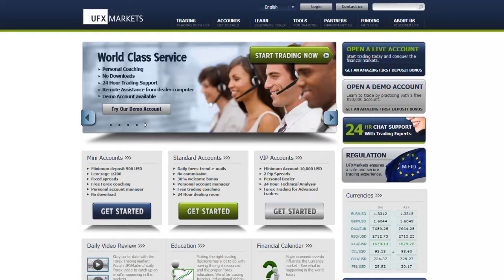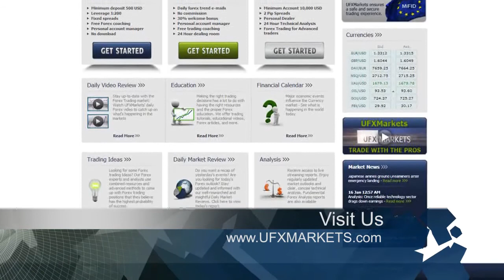UFXMarkets Daily Forex Currency Trading News 18-July-2013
Wall Street gained slightly after Federal Reserve Chairman Bernanke said that the change in the QE program will depend on economic conditions, fueling optimism among investors as the delay in expanding the bond purchase program signals that the US economy is not worsening. The S&P 500 gained by 0.28%, Dow Jones added 0.12% to its value and NASDSAQ rose by 0.32%.

The Dollar changed little versus most major currencies with the release of mixed economic data from the U.S. yesterday. Building Permits came out worse than expected at 0.91M vs. 1.00M forecast, Housing Starts at 0.84M vs. 0.96M, but its impact was minimal following Bernandke's reassuring testimony. Today is Chairman Bernanke's second day of testimony.

Gold fell by 1.16%. Gold is trading in a channel between the support level of $1,270 and the resistance level of $1,300 , Breaching this could push it towards $1,370; breaking it might lead the precious metal to $1,260. Crude Oil gained by 0.71%, closing at $106.50 a barrel.

The Euro traded mixed versus the major currencies. Technically, the EUR/USD failed once again to cross above resistance at 1.3162. As long as the pair remains below this level the EUR/USD is expected to continue in its long term bearish trend. Today, the Current Account is expected to come out at 21.3B vs. 19.5B.

The Pound rose against the major currencies as better than expected economic data came out of the UK, with Claimant Count Change at -21.2K vs. -7.5K forecast, and the Unemployment Rate unchanged at 7.8%. Technically, according to the daily chart, the GBP/USD is meeting strong resistance at 1.5280. Maintaining this resistance could lead the pair to 1.5100 support level. Today, the Sales are expected at 0.2% vs. 2.1% prior.

With the Bank of Canada keeping the Interest rate at 1.00%, the Canadian dollar fell against the major currencies, with the new Governor Stephen Poloz hinting yesterday that increasing the interest rate is optional. Technically, according to the 4 hour chart, the USD/CAD is forming a " W " pattern. Should the pair resistance currently at 1.0440 it could continue rising towards 1.0525. Failing that, the pair could fall back to 1.0350. Today, Wholesale Sales are expected at 0.4% vs. 0.2% previously.